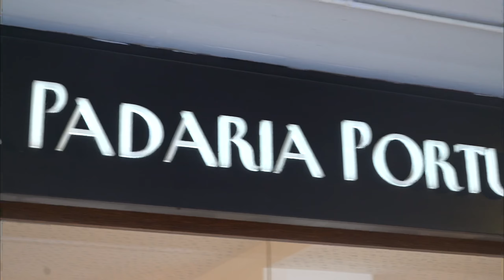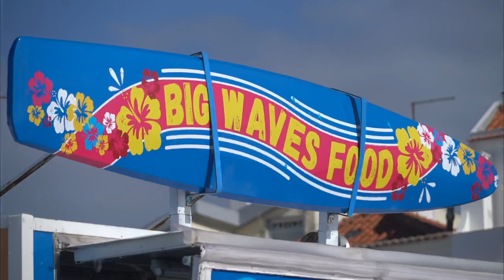Vlog #2 | Monster Waves in Nazaré | Cliffdive from 80 Ft!!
Because I have already travelled for three months before i started this vlog, but already filmed since one month I wanted to show some of the things I was happy enough to experience. But you can also see my footage I did in Nazaré from the gigantic Swell, which was produced from the storm "Epsilon". There were a lot of Pros in the water and it looked awesome. Unfortunately I didnt really have the right camera material for filming that far away, thats why some sequences are in low quality.
Have fun watch it✌🏽

Feel like this forever - Leucadia
Storm - Generdyn
Black Canvas ft. Philip Daniel - Shawn Williams